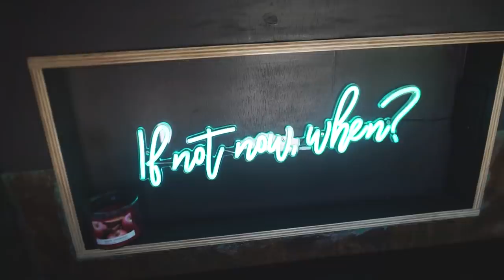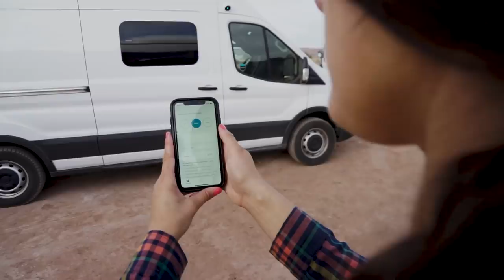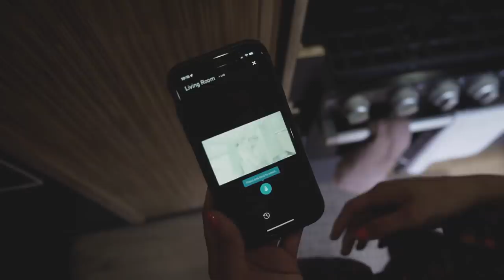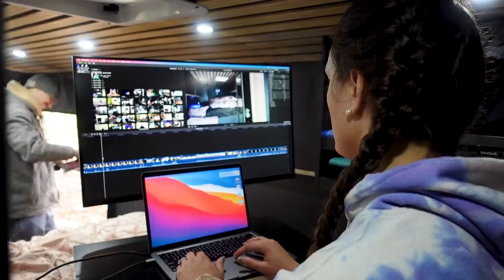Stunning van conversion w/ wet bath. They traded in buslife for vanlife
Tour Kels & Jay's amazing new van conversion. This is their 2nd build & it's better than ever.
Save 20% on your system and your first month is free when you sign up for interactive monitoring. to learn more!

BONUS CONTENT

CREDITS
PRODUCED & HOSTED BY:
Jenna Kausal

TITLE MUSIC:
Kate Steinway - "Tiny Home"

ADDITIONAL PHOTOGRAPHY / VIDEO PROVIDED BY: HOME OWNER

ONLINE EDITING BY:
Marcia Trader

00:00 Intro
01:08 Meet Kels & Jay
01:27 Why they started with a Skoolie
02:12 What's better about living in a van?
02:50 Build out & cost
03:07 Filming for Tiny House Giant Journey
03:30 Let's take a tour! Starting with the kitchen
04:47 How they designed some space for their cat (including the kitty litter box)
06:19 Pippa montage!
06:33 SimpliSafe security system (sponsored)
08:07 Convertible chair w/ storage
08:56 Pull out table & fridge
09:01 Wet bath
10:29 Bedroom, closet, and desk
12:19 Exterior van tour
14:10 What's next for them?